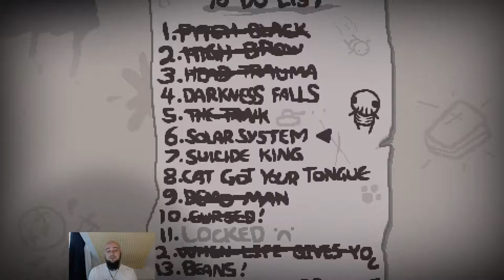The Binding of Isaac E10 :: Solar System + Musik TV + Jackass - Challenge 6 1080p60 webcam deutsch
Let's Play The Binding of Isaac

Danke für's zuschauen. Hinterlasst mir einen Kommentar mit euren Anmerkungen, Hinweisen und Kritikpunkten. Bleibt freundlich, denn was Du nicht willst was man Dir tut, das füg auch keinem Anderen zu.

This Let's Play follows the rules of Edmund McMillen:

"YOUTUBE! i here by allow anyone to post videos of my game the binding of isaac on youtube and monetize them ( use this tweet link )"

I have a commercial - royality free - licence for all images I use, which I obtained from clipartof

All other images are created by myself with GIMP - GNU Image Manipulation Program - Open Source